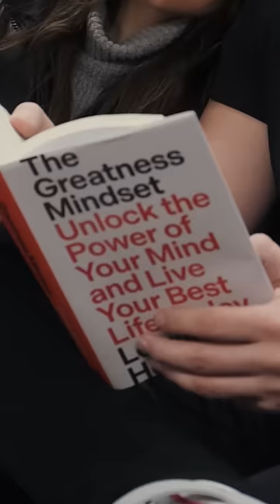Drawing a random man on subway *wholesome*